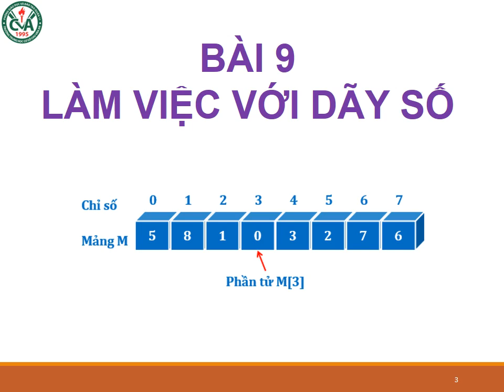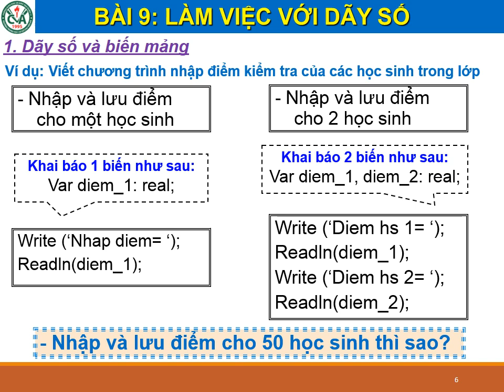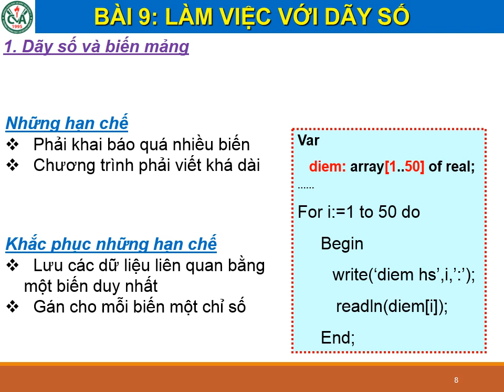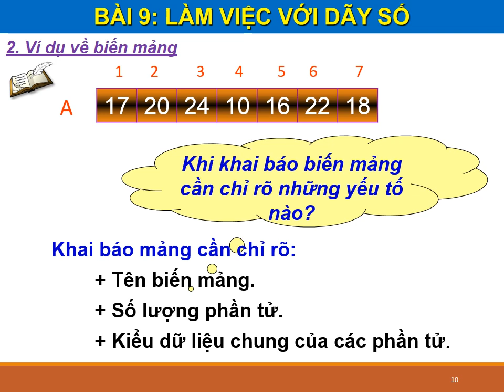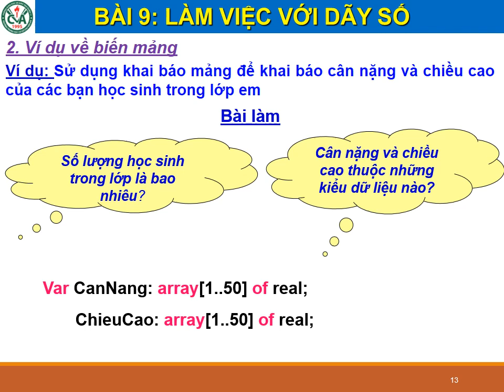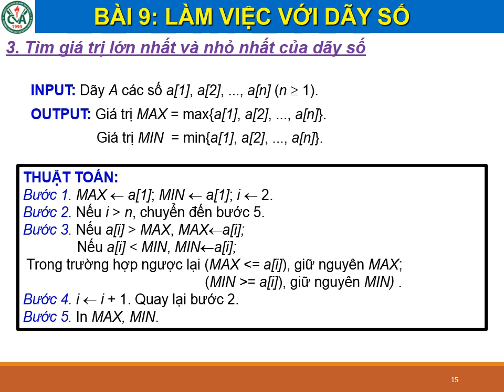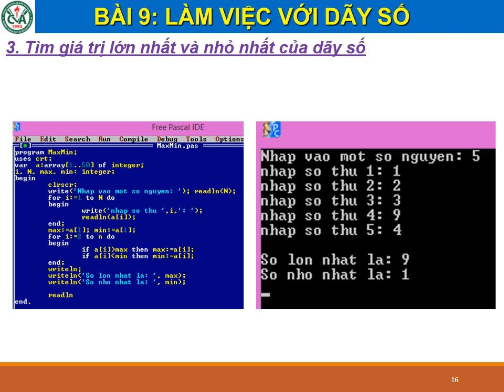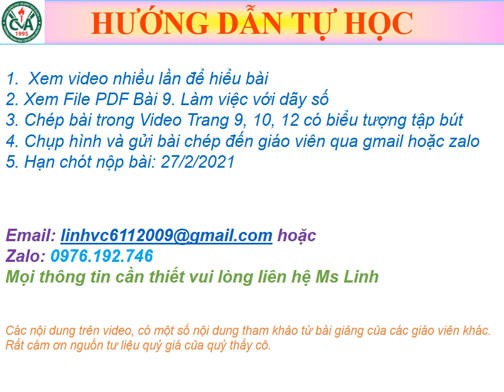TIN HỌC 8 (Tuần 6 / HK2) - Bài 9: LÀM VIỆC VỚI DÃY SỐ